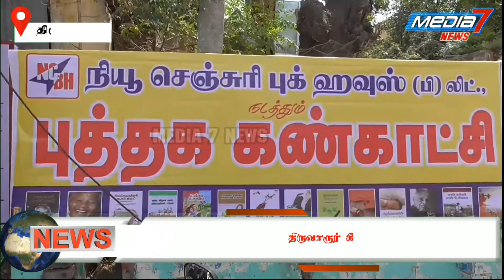திருவாரூரில் புத்தக கண்காட்சியினை மாவட்ட ஆட்சியர் ஆனந்த் திறந்து வைத்தார்...!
திருவாரூர் கீழவீதியில் நியூசெஞ்சுரிபுக் ஹவுஸ் புத்தக  கண்காட்சியினை   மாவட்டஆட்சியர் த. ஆனந்த் திறந்துவைத்தார் ,
இந்நிகழ்ச்சிக்கு நாகை நாடாளுமன்ற உறுப்பினர் எம் .செல்வராஜ் முன்னிலை வகித்தார் .,

இதில் நியூசெஞ்சுரிபுக்ஹவுஸ் மண்டல மேலாளர் எஸ்.குமார் வரவேற்றார் .,

புத்தக கண்காட்சியை திறந்து வைத்த மாவட்ட ஆட்சியர் புத்தக கண்காட்சியில் அரிய புத்தகங்களை விலைக்கு வாங்கிக் கொண்டார் ,

பின்னர் மாவட்ட ஆட்சியர் தெரிவித்ததாவது புத்தகங்கள் படிக்க  முக்கிய சப்ஜக்ட்  புத்தகங்கள்  வாங்க வேண்டும் , பாதிக்கப்பட்டவர்கள்  தியாகிகள்  பற்றி  தெரிந்து கொள்ள  மிகவும் பயனுள்ளதாக அமைகிறது,  என தெரிவித்தார் .,